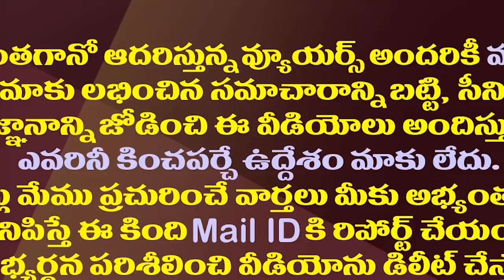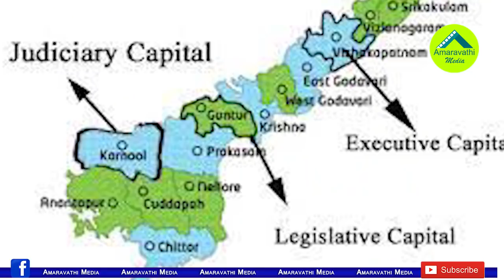ఇదీ రాజకీయ చాణక్యం అంటే..జగన్ మైండ్ గేమ్ దెబ్బకి విపక్షాల మైండ్ బ్లాంక్||YS Jagan Master Plan on TDP